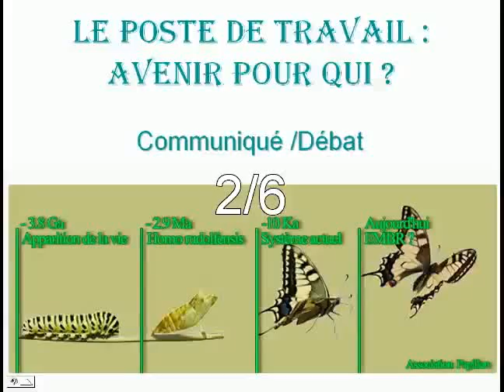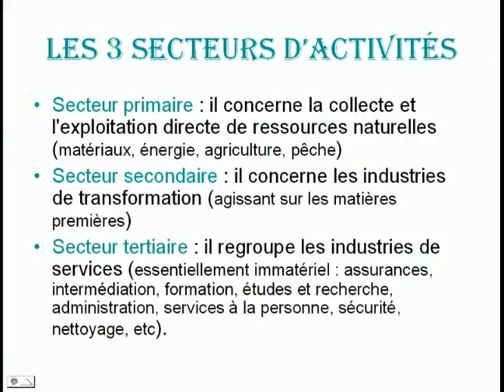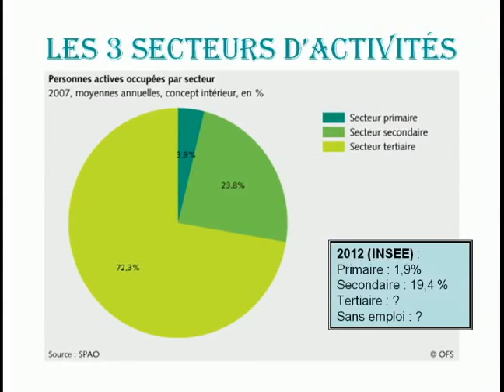Le Poste de travail, avenir pour qui ? 2/6 - Activité humaine - Activité machine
Un communiqué constat qui retrace l'identification et l'histoire du poste de travail afin de mettre en relief le pourquoi de sa disparition et les choix d'avenirs qui en découlent.
Une porte ouverte au débat sur la réapropriation des mots : travail, besoins, envies et la nécessité d'un changement de paradigme de façon holistique permettant de réussir notre entrée dans l'incontournable nouvelle étape évolutive qui se profile.